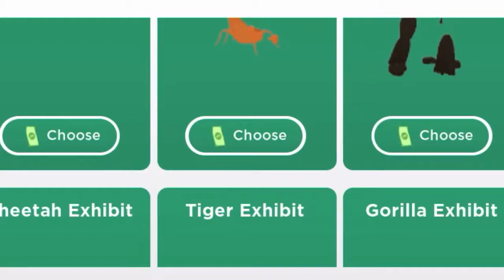Roblox my zoo tycoon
RAWR...im a big cat in roblox “my zoo tycoon”

this new roblox tycoon game is all about CAGING VIDEO GAME ANIMALS...(aka zoo). u get to choose a variety of animal options and u get to take care of them :3

what is ur favorite zoo animal?? none becuz i dont support zoos with animals being encaged *sad emoji* (but i do like tigers)